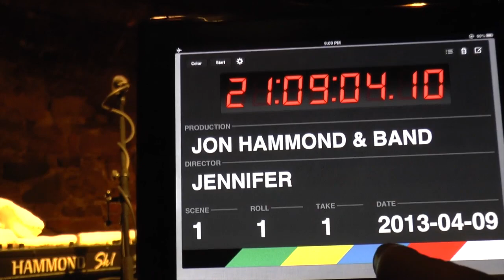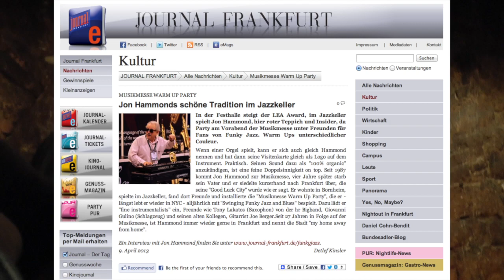Musikmesse Warm Up Party 2013 Blues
This video is about Musikmesse Warm Up Party 2013 Blues
MY HOME AWAY FROM HOME
Jon Hammond zum 27. Mal auf der Musikmesse
Nomen est omen. Der Mann heißt Hammond und spielt eine Hammond. Der Organist aus New York freut sich auf Frankfurt und lädt zur Musikmesse Warm Up Party am 9.4. in den Jazzkeller ein.
JOURNAL FRANKFURT: Was war für Sie zuerst da - die Frankfurter Musikmesse oder Auftritte im Jazzkeller?
Jon Hammondd: Die Musikmesse. Ich kam 1987 zum ersten Mal nach Frankfurt, zusammen mit Joe Berger, der auf der Messe für Engl Amplifiers spielte. Wir flogen mit der Lufthansa ein und teilten uns ein Zimmer im berühmten Prinz Otto Hotel am Hauptbahnhof. Schon in der ersten Nacht stellte mir Joe den großen John Entwistle, den Bassisten von The Who vor. Es wurde eine lange Nacht, in der wir Cognac tranken und Erdnüsse knabberten in eiern Suite des Marriott Hotels. Ich habe Joe bei einer Session mit John und Ringo Starrs Sohn Zak Starkey im Dorian Grey Club gefilmt bei einer Soundcheck Party. In den ersten paar Jahren spielte ich nicht oft live weil ich noch keine transportierbare Hammond Orgel hatte vor 1991 als ich den Prototyp einer XB-2 Hammond Orgel bekam mit der ich dann um die Welt reiste. Hauptsächliche dokumenierte ich aber die Messe für meine Cable TV Show in New York, die inzwischen im 29. Jahr als The Jon Hammond Show -- Music, Travel and Soft News präsentiert. Die harten Nachrichten überlasse ich CNN und den großen Networks (lacht). Vom ersten Jahr an fühlten wir uns der Musikmesse eng verbunden, haben seitdem eine tolle Zeit hier, kommen jedes Jahr wieder bis wir kleine, alte Männer sind.

Das Jazzkeller-Konzert am Vorabend der Musikmesse ist zu einer netten Tradition geworden - wie kam es dazu, was bedeutet es Ihnen und wir werden Sie dieses Jahr diesen Abend im Jazzkeller zelebrieren?
Ab 1991 lernte ich mehr und mehr Musikmesse-Menschen kennen und die mich und auch einiges von meiner Musik. Einige von ihnen ermunterten mich, doch auch für Auftritte nach Deutschland zu kommen weil es hier doch ein Interesse an Hammond-Orgel-Groove-Music gab. Mit der schon erwähnten, kleinen, kompakten aber sehr kraftvollen Orgel war das alles möglich. Zudem machte ich in New York gerade eine schwere Zeit durch, mein Vater war gestorben und ich hatte das Gefühl, einige Veränderungen könnten meinem Leben gut tun. Also kam ich nach Frankfurt mit meiner XB-2, allerdings mit einem Rückflugticket falls etwas schief gehen würde. Ich rief viele Musiker an, ließ sie wissen, ich bin jetzt da, lasst uns zusammen spielen. Das war für mich der Anfang einer langen, sehr speziellen Beziehung, vor allem zum Frankfurter Publikum nach ersten kleinen erfolgen im Jazzkeller und einer kurzen Auftritt im Hessen Report im Fernsehen. Beatrix Rief verdanke ich dieses "lucky light on me", eine tolle Erfahrung. Seitdem nenne ich Frankfurt "My Good Luck City" und im Jazzkeller begann auch alles für mich als Musiker. Deshalb liegt mir der Club auch so nah am Herzen, deshalb hatte ich auch die Idee, meine "Musikmesse Warm Up Party".. (lacht).
27. März 2013 Interview: Detlef Kinsler
Web Special Thanks TecAmp for Jon's organ with Neodymium special double 12 speaker cabinet from TecAmp